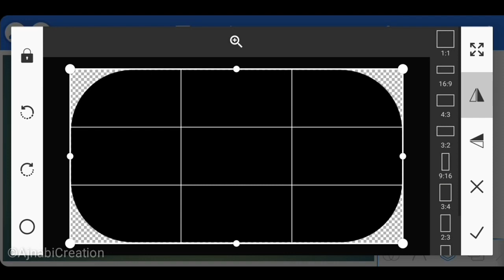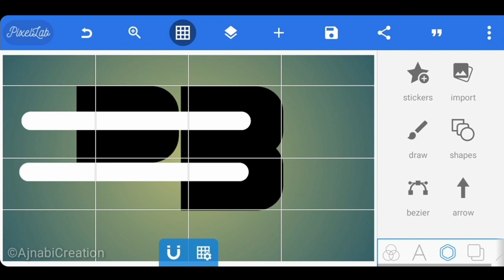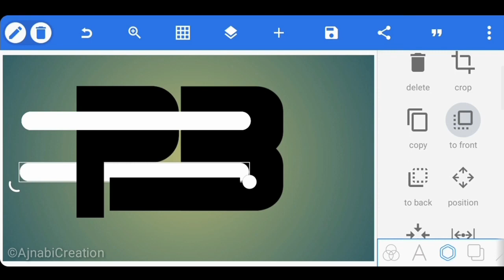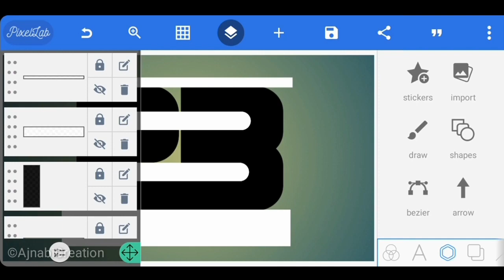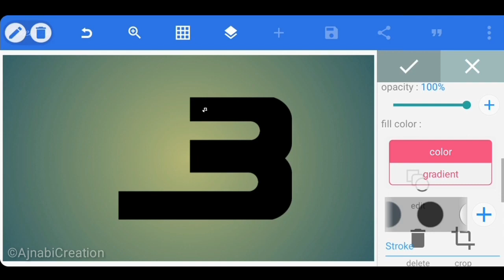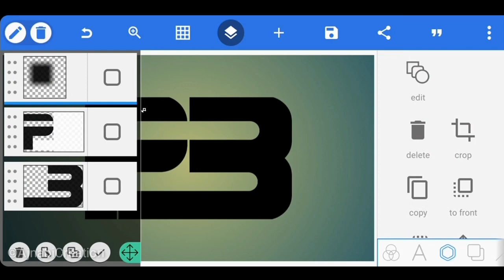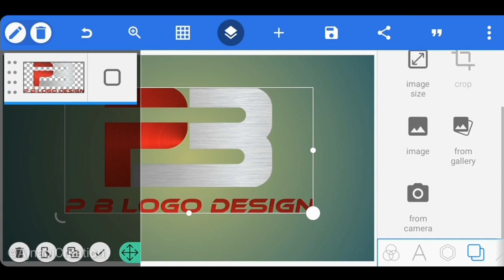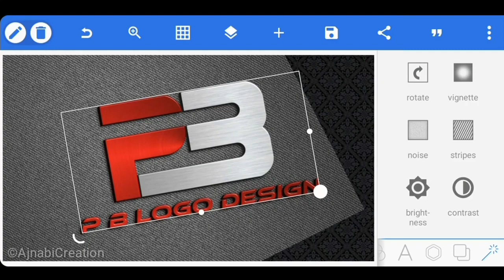PB Professional Logo Design Tutorial - Pixellab Logo Tutorial - By. Rajesh Yadav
PB Professional Logo Design Tutorial

‼️Similar Logo Design Video 👇
          ●▬▬▬▬▬ஜ۩۞۩ஜ▬▬▬▬▬▬●

                  Please Support :-
                              📍 Ajnabi Creation
                              📍 Ajnabi Entertainment
                              📍 Ajnabi Motivation

            ●▬▬▬▬▬ஜ۩۞۩ஜ▬▬▬▬▬▬●

DOWNLOAD LINKS 🔗⤵️

KEY WORDS🔏